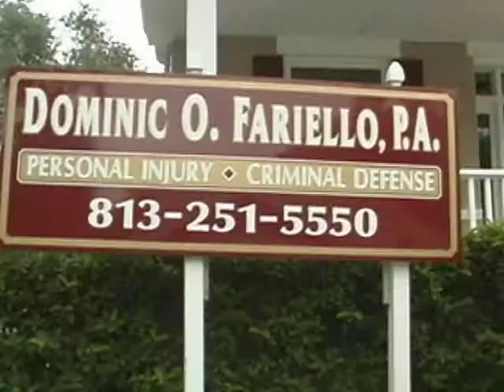Personal Injury, Criminal Defense, Lawyer, Tampa, FL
Dominic O. Fariello, P.A. practices in the following areas of law:
Personal Injury, Criminal Defense.